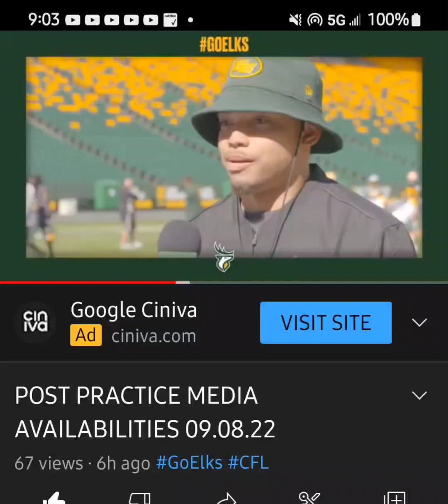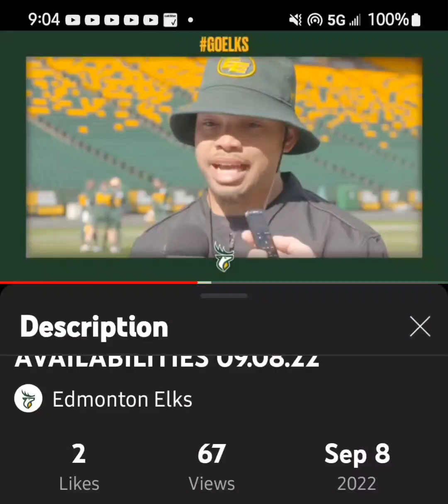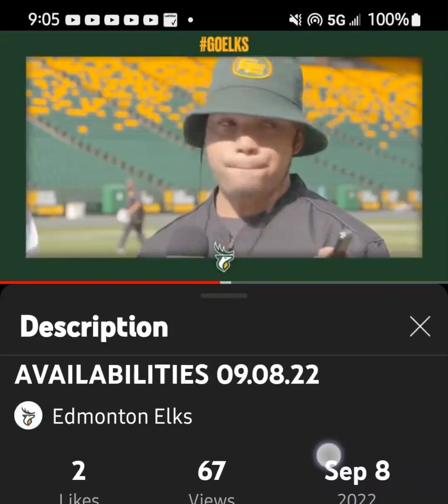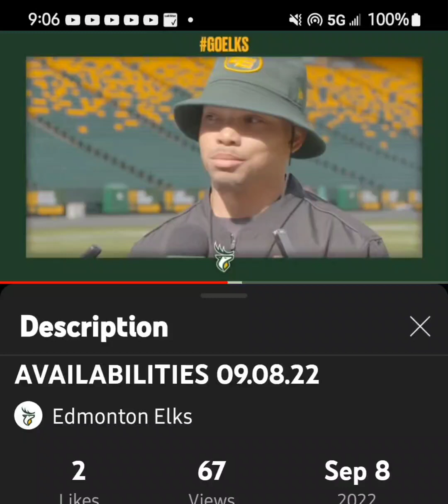He loves ❤️ the game... is all😎🏈